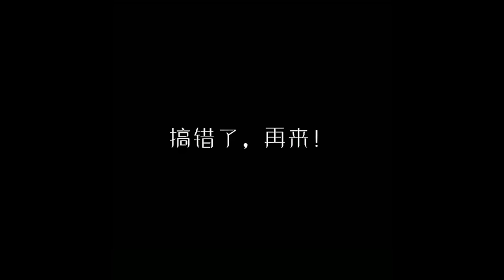🈴最严重的翻车现场！试吃超贵蓝礼服海胆，一个80块！我差点吃吐了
我们保证所有在视频中使用的食材都是来自符合合法要求的渠道，与动物虐待无关！🍖飞龙在天 🍖香味扑鼻的螃蟹 🍖香甜弹牙的龙虾 🍖喜欢的朋友点击订阅 🍖关注小文哥吃吃吃FB账号 想吃什么欢迎各位小伙伴留言~ 小文哥吃吃吃，我是一个喜欢各种美味的专业吃货， 带你尝试你没吃过的美食，特别是海鲜！美食猎奇， 就喜欢吃你们没吃过的，就喜欢你们没见过世面的样子！（开玩笑啦） 做美食我是认真的！FB粉丝专页：
最严重的翻车现场！试吃超贵蓝礼服海胆，一个80块！我差点吃吐了